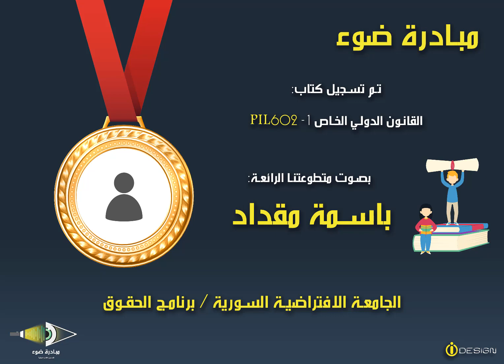3- SVU_BL_PIL602_Unit2_from17 to 26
كتاب القانون الدولي الخاص 1 - PIL602

تقديم مبادرة ضوء  بصوت المتطوعة الرائعة: باسمة مقداد